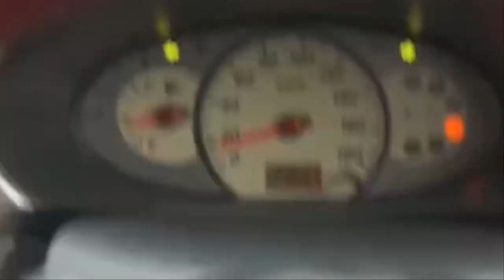태풍 22*23호 가을태풍 피크 23호 태풍 바냔 일본 강타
22호 태풍 날개는 10월31일 일본 야에야마제도를 강타할 것으로 보이며 일본 오키나와를 강타하기 전인 오늘 10월28일 현재 22호 태풍 날개의 영향으로 인하여 필리핀 남부 민다나오섬 마긴다나오주에는 폭우가 쏟아져 홍수와 여러 건의 산사태가 났으며 이로 인해 최소 31명이 사망하고 9명이 실종됐으며, 현재까지 주민 약 6만7000명이 피해를 봤습니다.피해자 대부분은 22호 태풍 날개로 인한 갑작스러운 홍수에 휩쓸려 익사했거나 산사태에 파묻히면서 숨졌으며 아직 정확한 실종자 수는 보고되지 않았습니다.필리핀 기상청은 태풍의 영향으로 마긴다나오주 여러 지역이 침수됐다며 주말까지 필리핀 서부에 많은 비가 내릴 것으로 예상된다고 경고하였습니다.